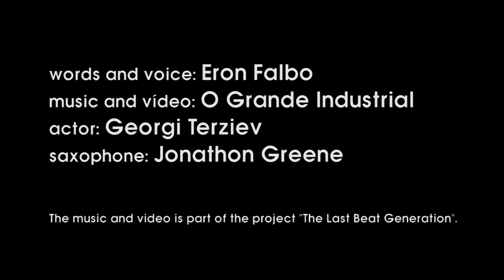Eron Falbo & O Grande Industrial - The Night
Credits
Words and Voice: Eron Falbo
Music and Vídeo: O Grande Industrial
Actor: Georgi Terziev
Saxophone: Jonathon Greene

The music and video is part of the project "The Last Beat Generation".

"I didn't have much ambition with my poetry. I thought Rock & Roll had replaced poetry entirely and it was a dead medium. I always knew there were limitations to the transaction though, but it wasn't until Lincoln did one of my poems that I discovered there was another way, a way to bring poetry back to life. He saw 'The Night' on my website and asked if I could provide the vocal track of me reading it. I didn't know what he was planning, nor did I expect anything at all. Suddenly he sends me the first draft and my whole world turns around. Poetry has another voice."

Eron Falbo

"The project O Grande Industrial was always about composing original instrumental tracks to old lyrics, a musical expression which would use somebody else's voice and meaning, usually from the past. With Eron Falbo's poem, The Night, I felt like I was representing my generation. The poem has an impressive strength and the voice crosses the path between poetry and music. Eron proposed a challenge, Georgi and Jonathon helped us to construct it. In that sense taking part in this project, where everything worked together: poetry, music, and video, was an incredible blessing."

Lincoln Silva